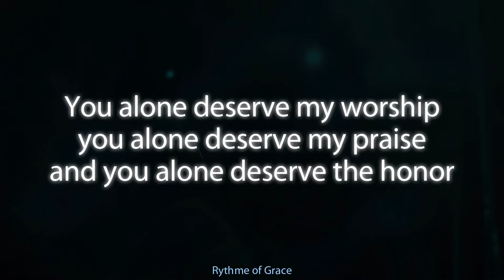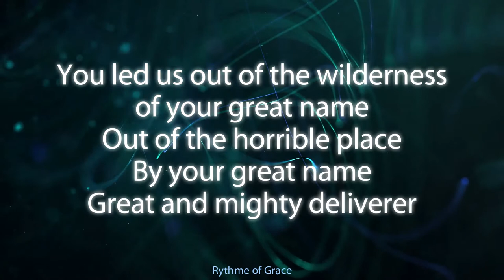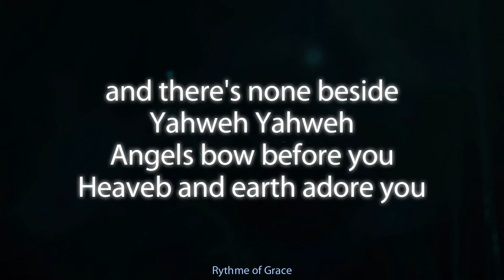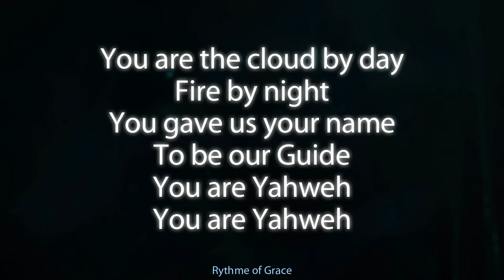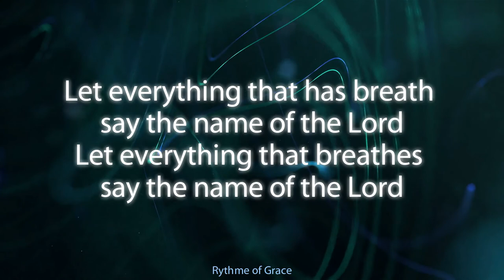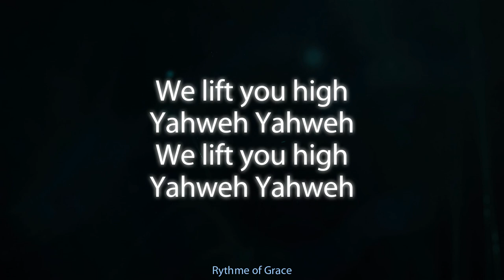All Nations Music - Yahweh Official Audio ft Matthew Stevenson, Chandler Moore